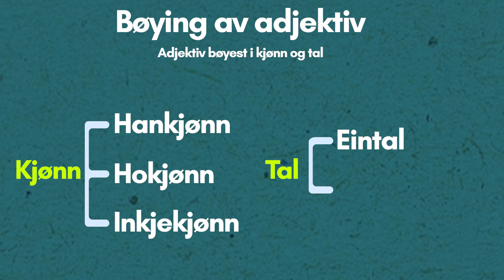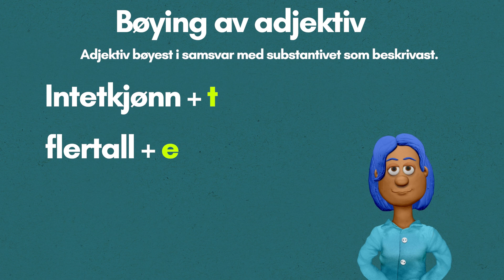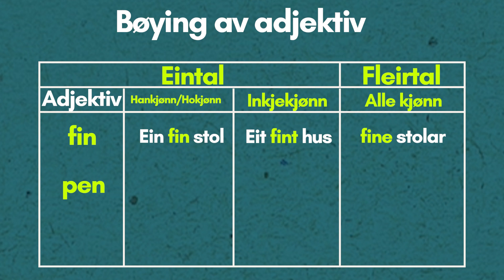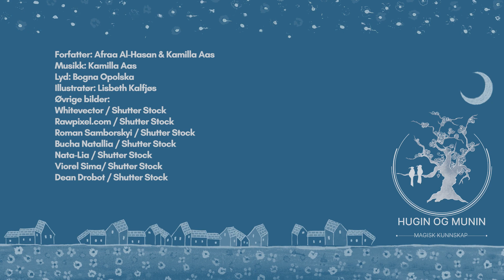Bøying av adjektiv ukrainsk/nynorsk